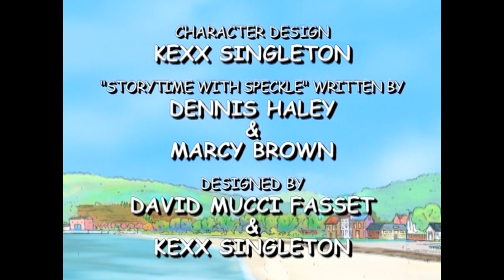Clifford Capitulo 53 Español Latino